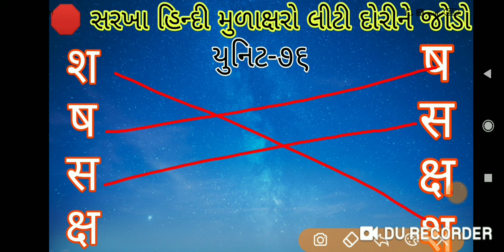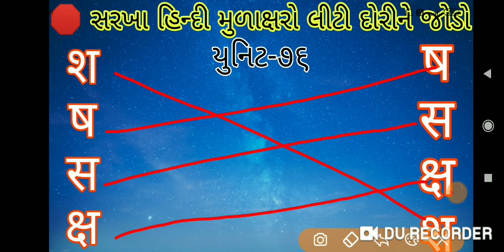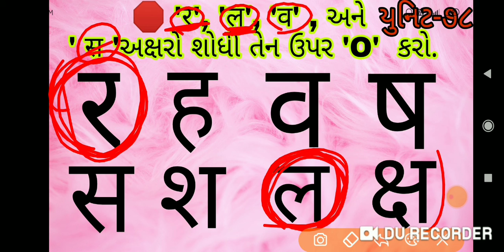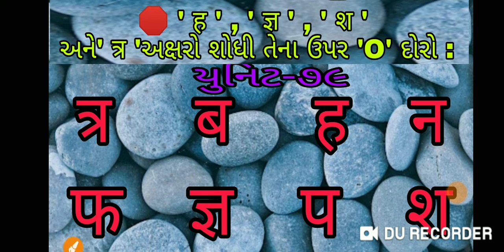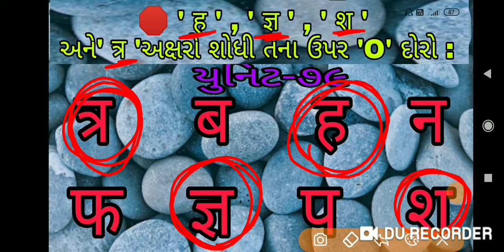ધોરણ - ૧ I વિષય - હિન્દી I યુનિટ - ૭૬ થી ૭૯ I ગુ.મા. (M: 6:38) Sem-2